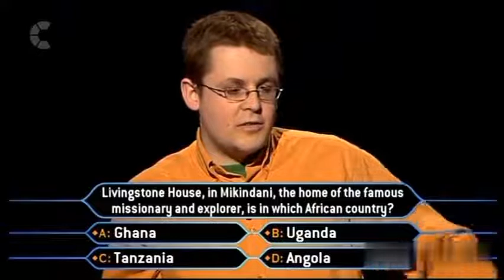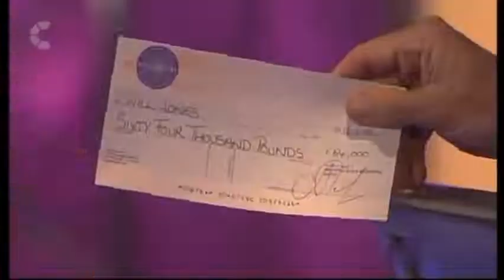WWTBAM DR LIVINGSTONE QUESTION MISTAKE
In which country was Livingstone House, where Dr Livingstone lived?

The correct answer is: he didn't live there!